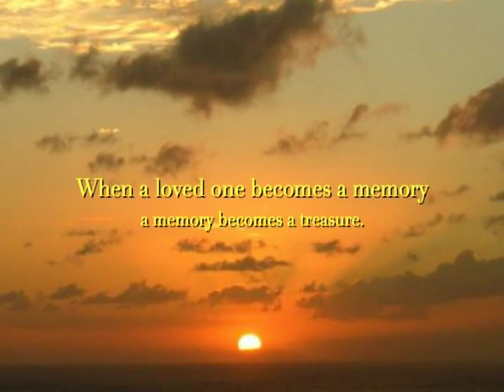George Berardi-video memorial